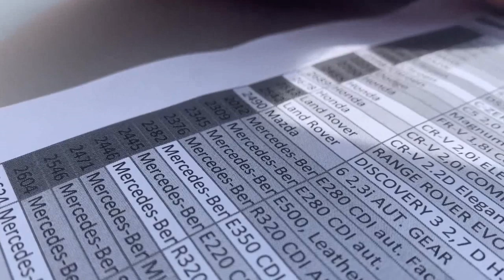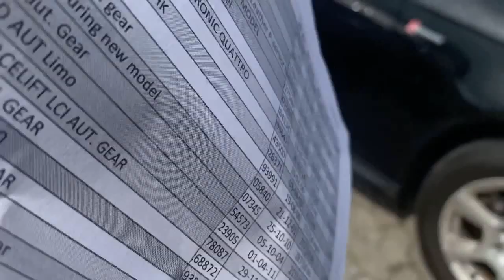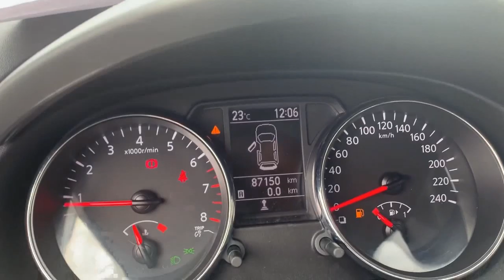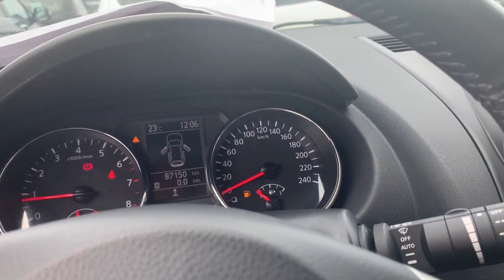kupujemy auta w Danii cz.1 Nissan Qashqai - HONDA CRV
Legalne Auto, chcesz kupić zgłoś się do nas.